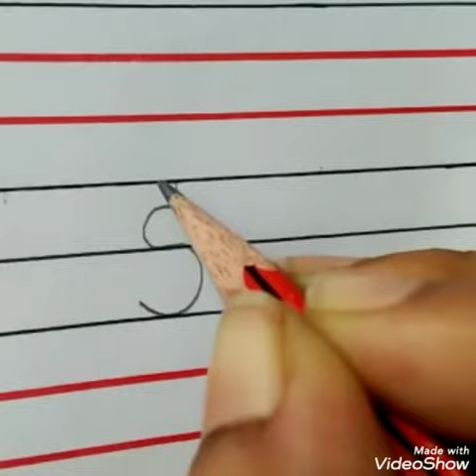JKG1 6.5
JKG1